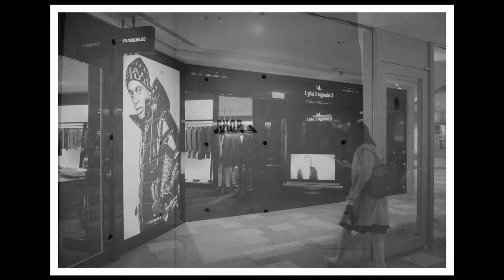Street Photography: 表参道 Omote Sando, Tokyo Japan [Nikon D800E]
Street Photography:
Snapshots of the Streets of Tokyo, Japan (October 2019)